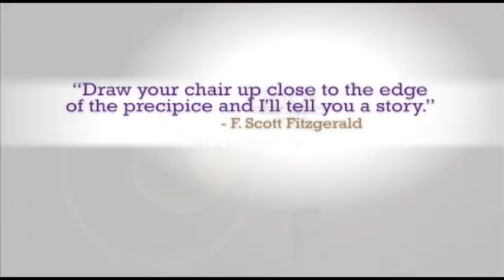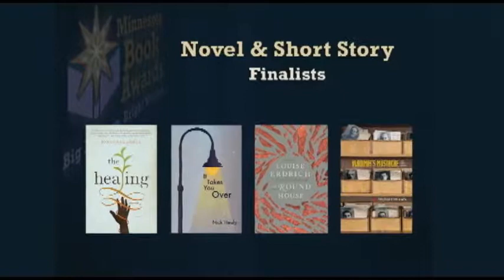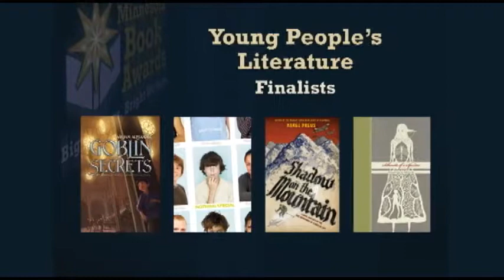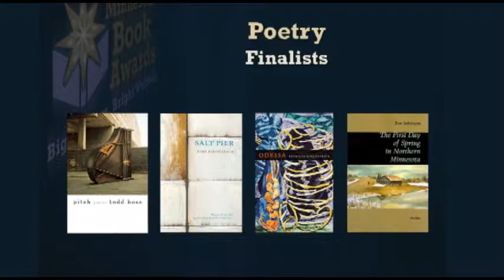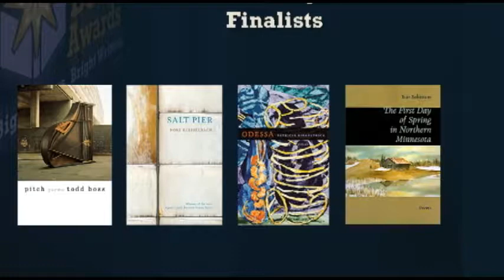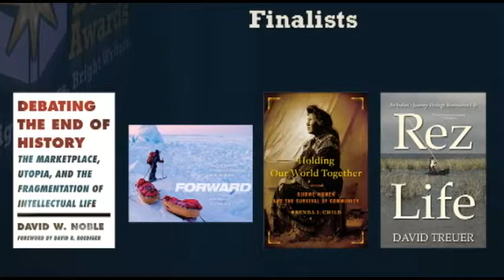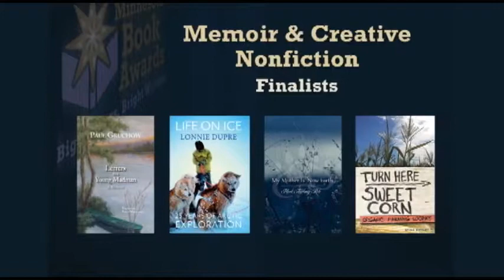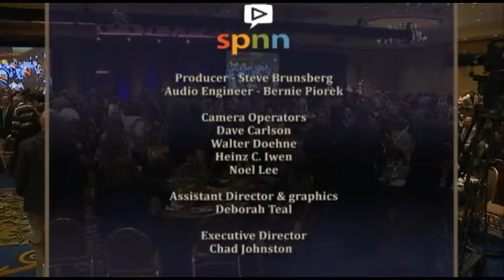Minnesota Book Awards 25th Annual Gala - April 13, 2013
Each April, authors, publishers and book-lovers celebrate the best of local literature at the Minnesota Book Awards Gala. The Gala moves this year to Hilton Minneapolis for a more spectacular event in honor of the 25th anniversary. Join Minnesota's best for an unforgettable evening April 13, 2013 at 7 p.m., emceed by Lorna Landvik.